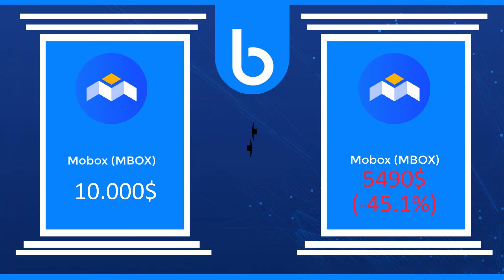1 HAZİRAN'DA10.000$'LIK RACA,ALİCE,UFO,ILV VE MBOX YATIRIMI YAPSAYDIM ŞUAN YATIRIMIM NE OLURDU?